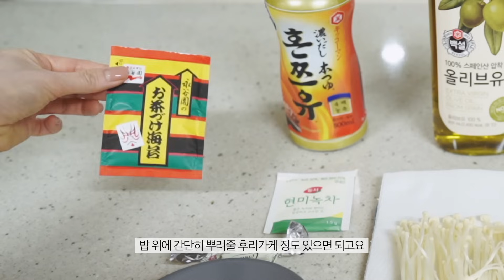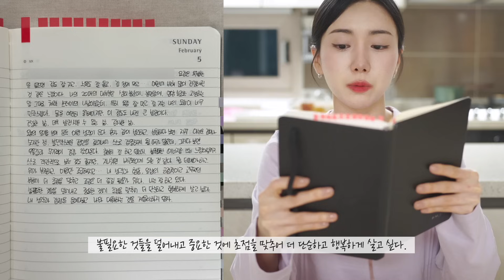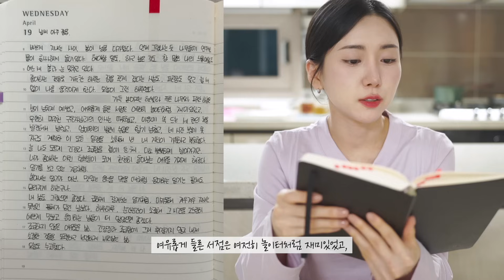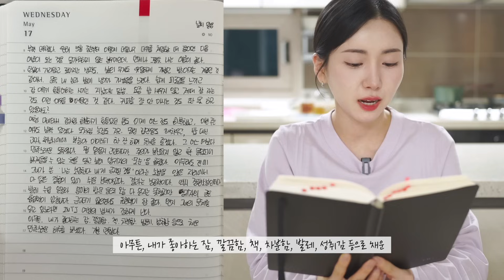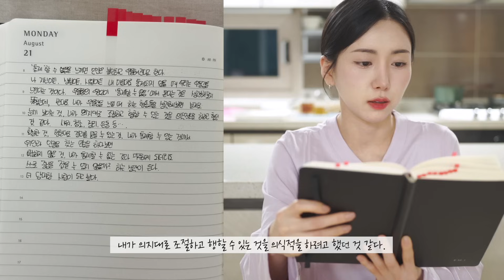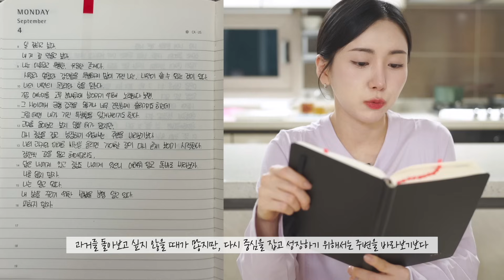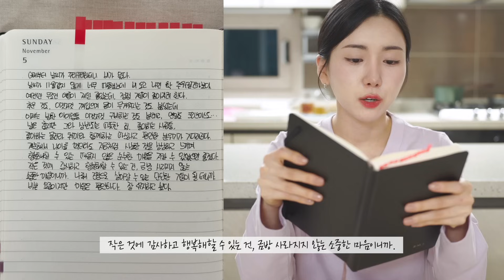민정이네 심야식당 👩🏻‍🍳 명란 오차즈케와 팽이버섯・단호박 튀김 / 내년 계획과 목표, 가치관 변화, 기록하는 습관, 2023 일기장 읽어보기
⏱ Timeline
00:00 intro
00:54 레시피
05:36 식사 시작!
10:04 질문들
17:29 가치관 변화?
19:10 후식
20:00 2023 일기장 읽어보기
33:16 outro